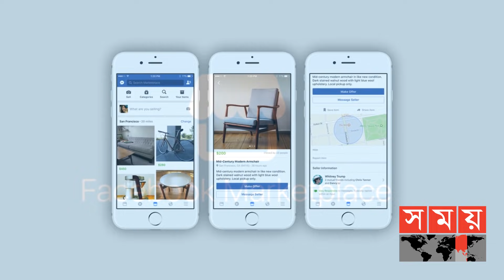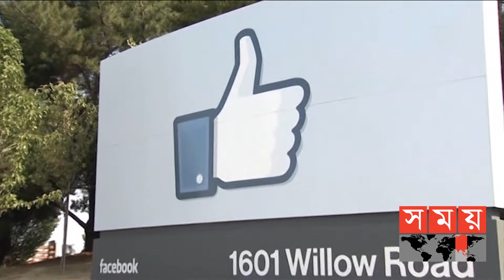অবৈধভাবে জমি বেচাকেনার মূল হাতিয়ার কি ফেসবুক? | Amazon | Facebook | Somoy TV